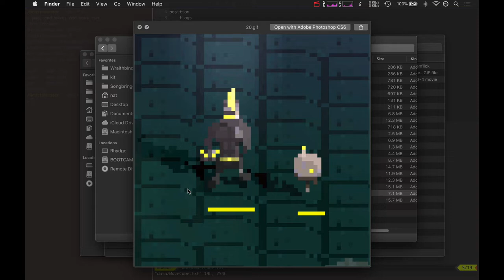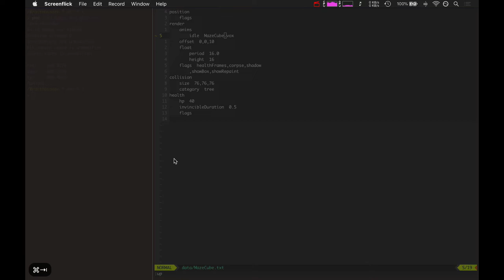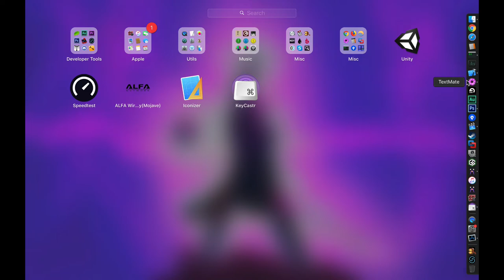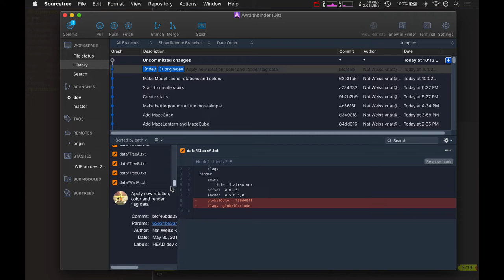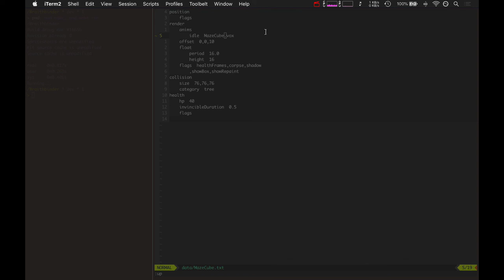Wraithbinder Dev Ep071 - Art & Optimizations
Developing the indie battle royale game Wraithbinder. Today: refining some art and making another render system optimization.